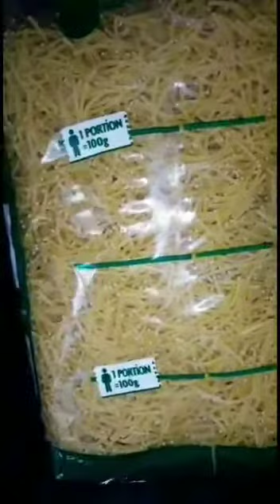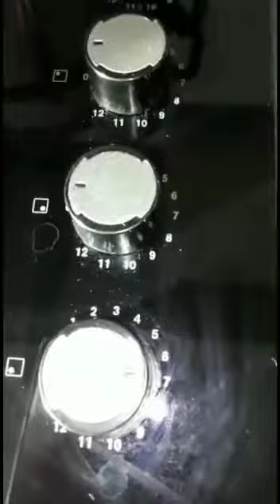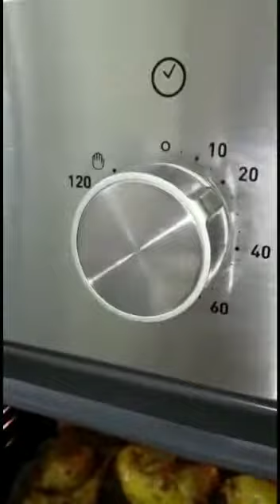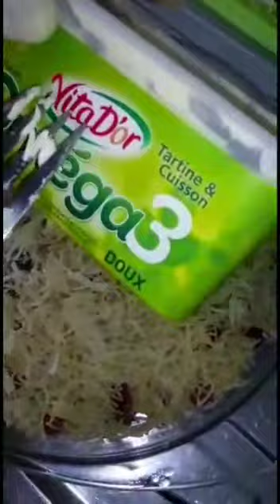Chhywa b saman wa seffa cha3ria jid sahla wa jid ladida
Moukawynat li 5 dial nas

400 gr men cha3ria rqiqa
3 mghalaq kbar men zit li tiab cha3ria
3 mghalaq kbar li tiab seman
10 semanat (cailles)
3 mghalaq kbar sucar glase
1 hafna min alzabib
1 basal
1 ras zoum
1 tamatem
qzbour u ma3dnous
2 bidat maslouqin li tezien
al3atria (nsta3mlou mghelqa sghira): almalh, alhamar, alkharqoum, azanjabil, alqarfa wa ras al hanout.

Bsaha wa raha😋😋😋!!